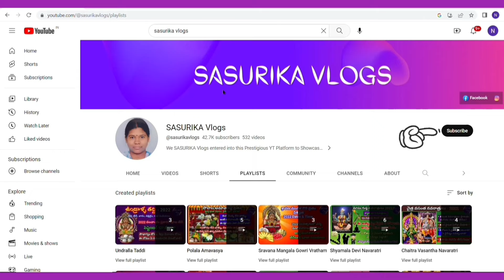Diwali 2024 Date & Time|Deepavali 2024 Date| Naraka Chaturdashi 2024 Date|Lakshmi Puja|Oil Bath Time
Diwali 2024 Date & Time |Deepavali 2024 Date| Naraka Chaturdashi 2024 Date|Lakshmi Puja Time|యమ దీపం

2024 Time To Buy Gold or any Valuable things
ధన త్రయోదశి 2024 రోజున బంగారం లేదా ఏదైనా విలువైన వస్తువులు కొనుక్కోటానికి సమయం

Dhana Trayodashi 2024 Date | Lakshmi Kubera Pooja Timings | Yama Deepam Timings | Vrishabha Kaal Time and Pradosh Kaal Time details :

2024 Deepavali and Naraka Chaturdashi Date and Time :

Bhagini Hastha Bhojanam 2024 Date and Time -

Nagula Chavithi 2024 Date and Time  -

Karthika Masam 2024 Dates | Dates of all Festivals in Karthika Masam  -